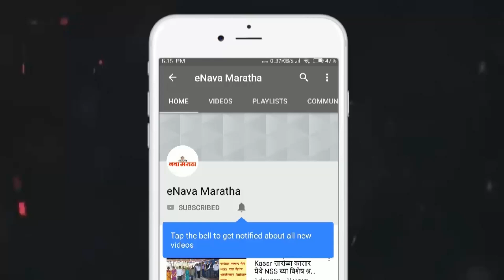संगमनेरसारखा विकास होण्यासाठी आ.थोरात यांनी अहमदनगर शहरातून निवडणूक लढवून आमदार व्हावे : दीप चव्हाण